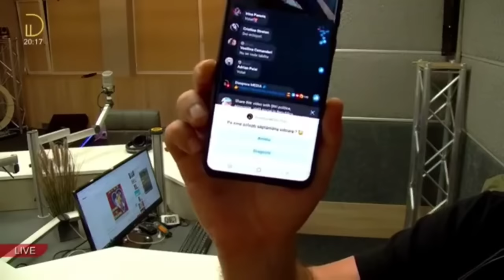Muzica aia cu Mihai Falcă - 🎙Diaspora Media | LIVE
Studioul Diaspora Media este scena pe care artistii vin sa cante live cele mai tari piese: refrene pe care le știi, momente surpriza, improvizatii si nu numai. Asta inseamna „Live”. Am pus cele mai tari cantari intr-un singur loc, aici in playlist